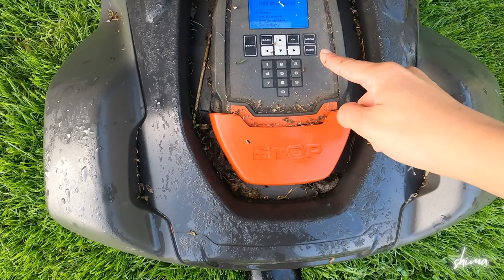ليه مش قادره احقق احلامي ! فلوق صباحي البسيط في الريف 🏡🐓/دردشه بنات 36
هولا اصحابي 💓 فيديو اليوم دردشه بنات ما بيني و بينكم ..ازاي اساعدكم عشان تحققوا احلامكم .. حبيت ادردش معاكم و انا بمارس يومي الطبيعي في الصباح وسط الطبيعه في الريف البريطاني 🍃..فحبيت تملوا عيونكم بجمال الطبيعه و حياه الريف البسيطه الهاديه🐓..بركز ان يكون الفيديو سمعي مع تغذيه بصريه 🎧⛈️ فعلوا جرس الاشعارات عشان يوصلكم الجزء التاني من الحلقه

❥ F♡LL♡W ME ❥
♡ تابعوا يومياتي علي الانستجرام تابعوا يومياتي في السفر علي الانستجرام